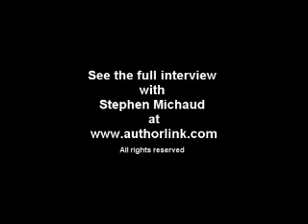The Devil's Right Hand Man, True Crime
An interview with New York Times bestselling author Stephen G. Michaud on serial killer Robert Charles Browne and the new true crime book, #11 on Bookscan's true crime bestseller list!